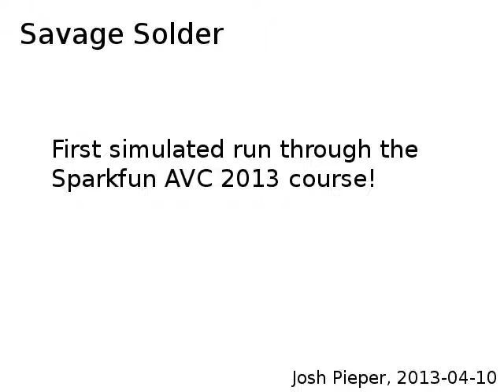Savage Solder in first simulation of Sparkfun AVC 2013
This was one of the first simulation runs of Savage Solder on our model Sparkfun AVC 2013 course.